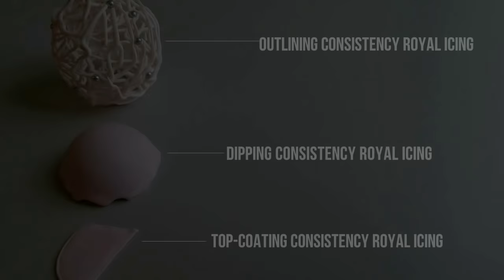How to Make Royal Icing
You'll need: 5 large cold quail eggs (only egg whites), 250 gr of powdered sugar, 0,5 gr of citric acid, mixer, flavouring and food colouring.
Mix in the egg whites by hand to moisten the powdered sugar.
Beat the mixture on low speed until the egg whites are incorporated, then turn the mixer to its highest speed and continue to beat about 2 to 3 minutes.
The icing should be glossy, white and very thick  - this is a "base" consistency. Don’t forget to add the flavouring.
Unless you are using the icing, always cover it with a wet paper towel or plastic wrap to prevent a crust from drying.
The "base" consistency is the best consistency for colouring. Tinted icing is best used the day it’s mixed. Otherwise, the icing can be stored for 1-2 days in the fridge.
For "outlining" consistency add about 1/2 to 3/4 teaspoons water.
In order to get a straight line: squeeze the icing out and let it catch on the surface, lift the bag away from the surface and let the icing fall, while guiding the piping bag.
For "top-coating" consistency add from about 1-1/2 to 2-1/2 teaspoons water to the "base" consistency icing.
Use a pin or toothpick to pop any air bubbles on the royal icing surface and for making it absolutely smooth.
The" dipping" consistency varies with cookie size and the type of dipping, but generally it requires from 2 to 4 teaspoons of water.
If you want to get more glossy and light royal icing, add some "royal icing white" colour.